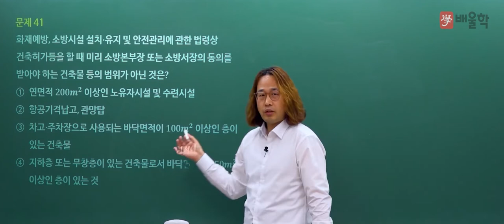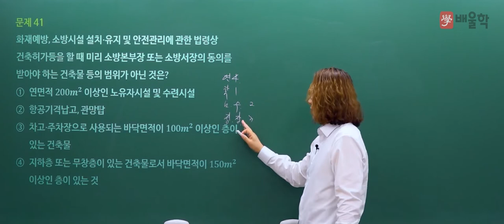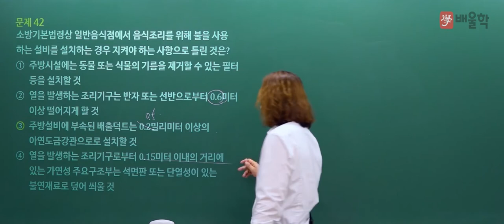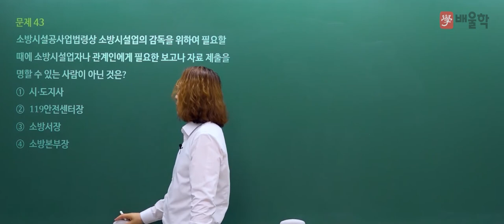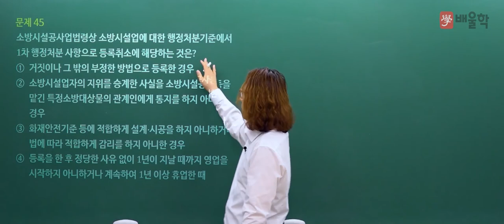[소방설비기사 필기] 2022년 1회 필기 기출 풀이 3과목 소방관계법규 - 김상현 기술사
2022년 1회 소방설비기사 필기 3과목. 소방관계법규 기출문제 해설 강의!